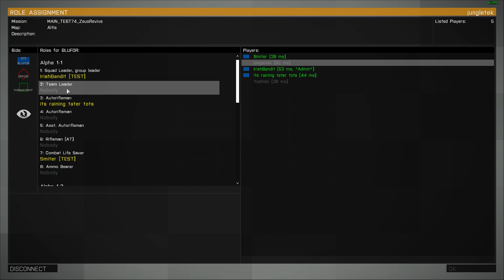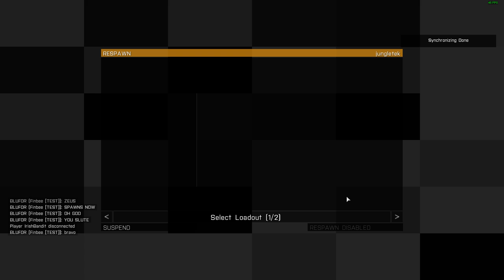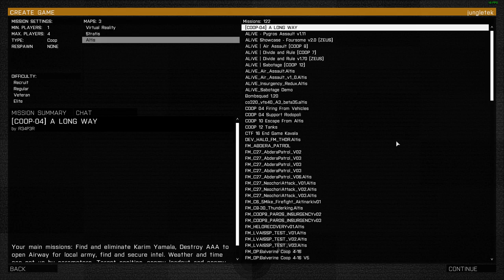TEST Outfit - Arma 3 (Main Repo) 2015-07-04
Expecting a small turnout due to 4th of July, we get enough players to do a small, improvised on the fly night mission.

Thanks to IrishBandit for Zeussing for us.